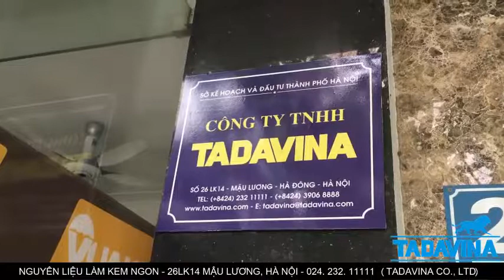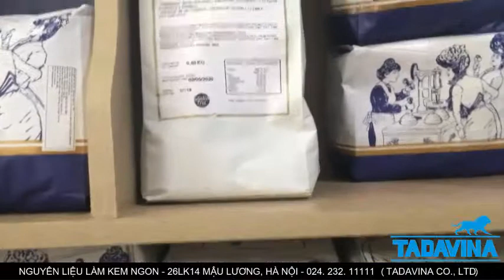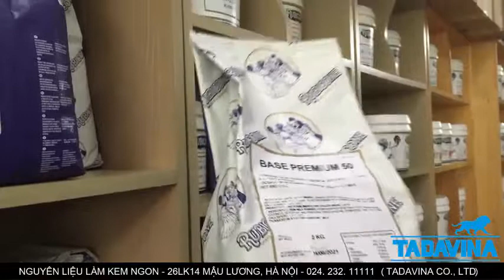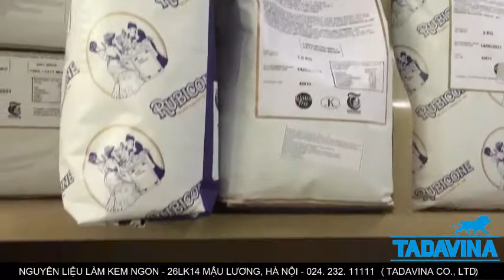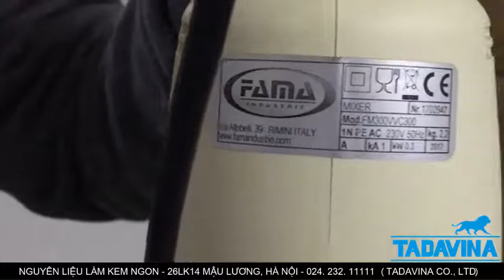TADAVINA - TÌM MUA NGUYÊN LIỆU KEM NGON TẠI HÀ NỘI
SỐ 16LK14 MẬU LƯƠNG, HÀ NỘI 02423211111